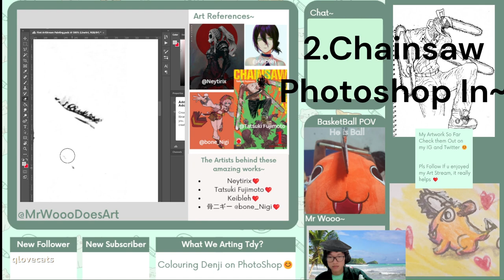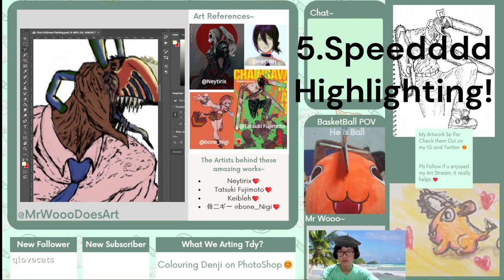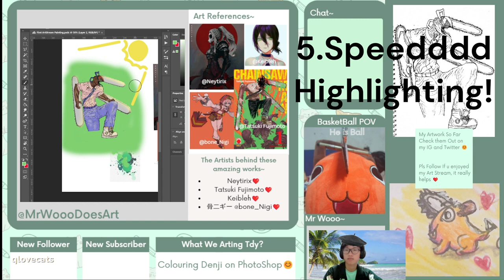Denji From Chainsaw man + Groot? Digital Painting😊🎨